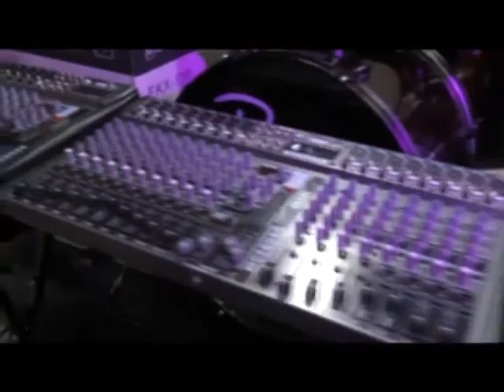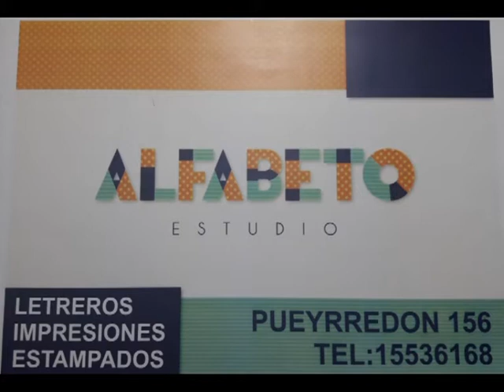Galleta Miercoles 8 8 18